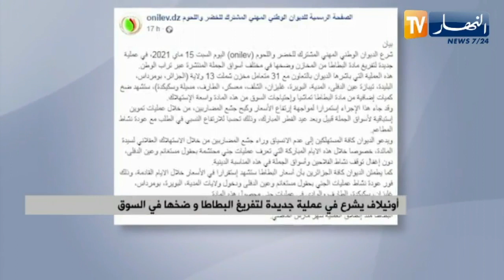أونيلاف يشرع في عملية جديدة لتفريغ البطاطا وضخها في السوق